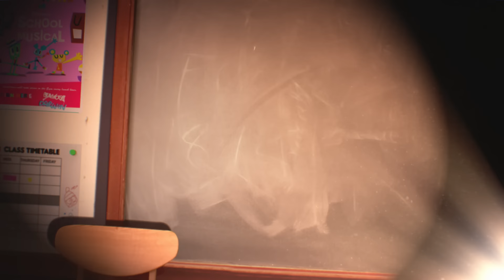No More Mr. Nice Guy! Song | The Amazing World Of Gumball | Cartoon Network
When Gumball teaches him Darwin to be direct via an epic battle of insults, Darwin takes it a little too far...

Episode: The Words

About The Amazing World of Gumball:
Gumball, the amusing blue cat with a giant head, and his best buddy Darwin, a pet goldfish who sprouted legs, step up the hilarity and hijinks in Cartoon Network’s comedy series, The Amazing World of Gumball.